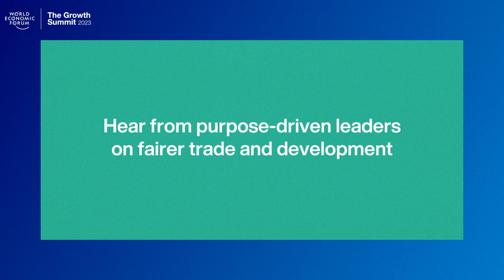Growth Summit 2023: Kristalina Georgieva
Hear from purpose-driven leaders on fairer trade and development.

The World Economic Forum's 'Growth Summit: Jobs and Opportunity for All' kicks off on 2 May.